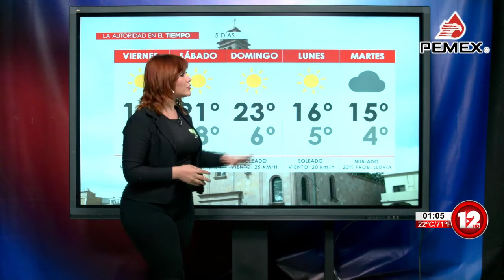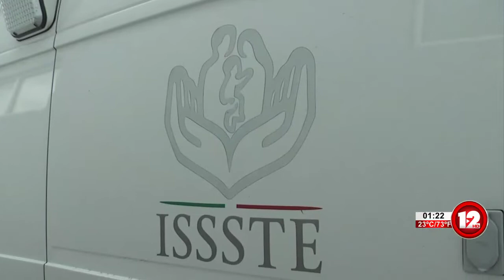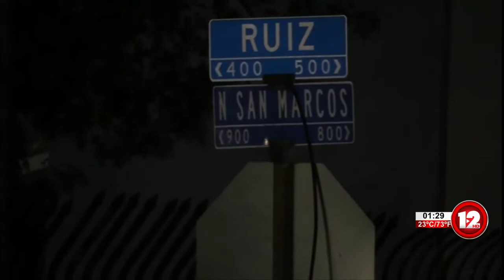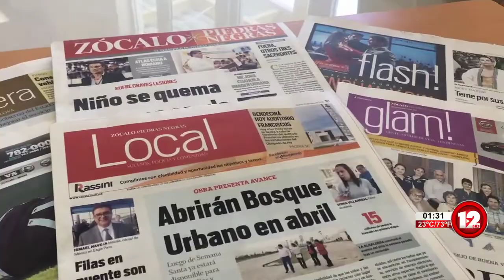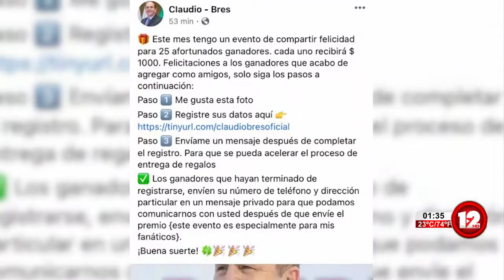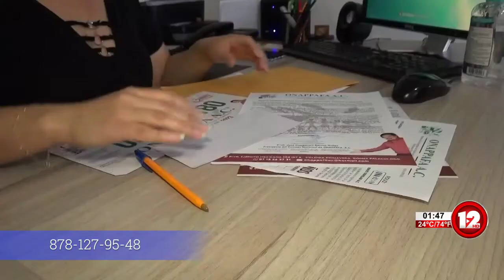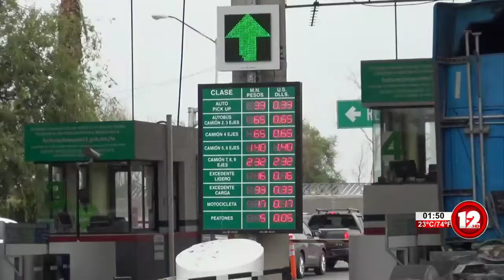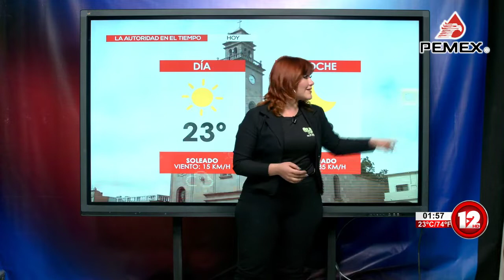TELEZÓCALO VESPERTINO│6 DE ENERO 2022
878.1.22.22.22 │SMS & WhatsApp│ Escúchenos también en Recuerdo 96.7 FM